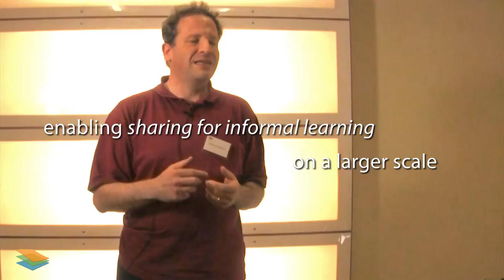Andreas Schmidt tells us about LAYERS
- Andreas Schmidt shares his view of what is the Learning Layers Project about